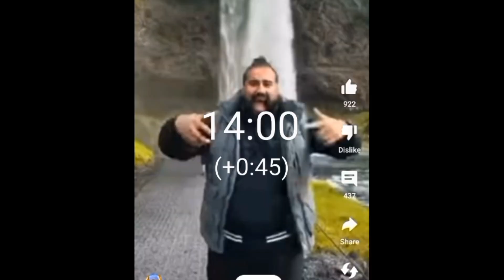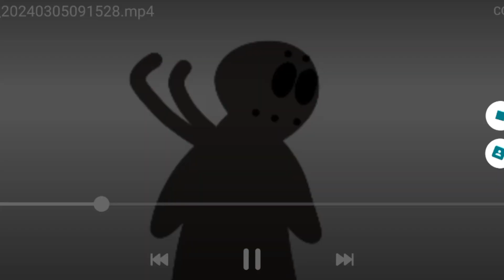The Noodle the Snake movie 2|Official Teaser Trailer